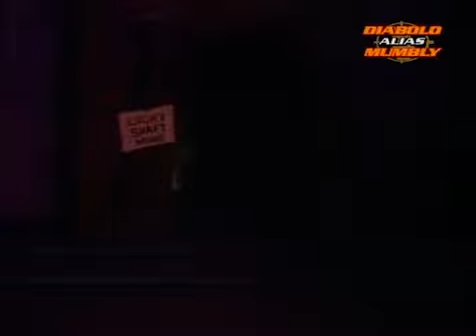Inspektor Draguljče S01 E01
Svaka epizoda prati avanture glavnog junaka, psa poručnika Draguljčeta, i njegovu borbu protiv kriminalaca. Draguljče ima karakterističan hihotavi smeh i vozi oronuli automobil koji se raspadne svaki put kada zalupi vrata. Među ostalim likovima je i njegov šef Šmrka kao i brojna galerija najrazličitijih Draguljčetovih protivnika.

Originalni naziv: The Mumbly Cartoon Show
Tip: Crtani Serijal
Broj sezone: 1.
Broj epizode: 1/16
Naziv epizode: Usamljeni kradljivac stoke (Fleetfeet Versus Flat Foot)
Godina: 1976.
Žanr: Dečiji, Animirani, Komedija
Produkcija: Hana i Barbera Produkcija
Distribucija: RTB, Boomerang